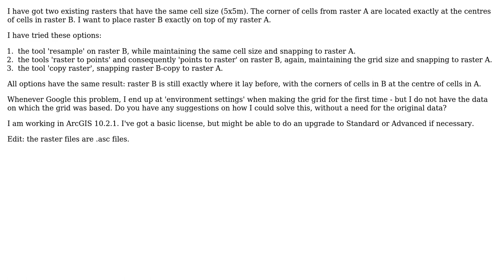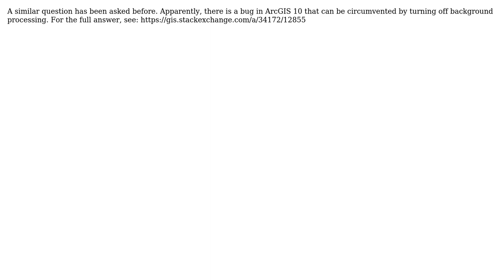GIS: Snapping existing raster to another existing raster using ArcGIS for Desktop? (2 Solutions!!)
GIS: Snapping existing raster to another existing raster using ArcGIS for Desktop?

With thanks & praise to God, and with thanks to the many people who have made this project possible! You are responsible for your own actions.